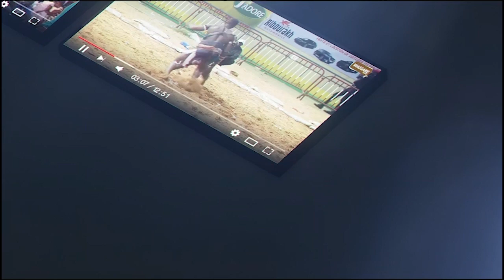Maya Core vs Mame Goor | le 18 fevrier arene nationale